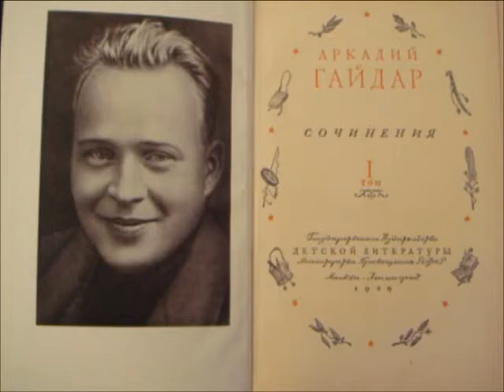Великий и могучий Гайдар